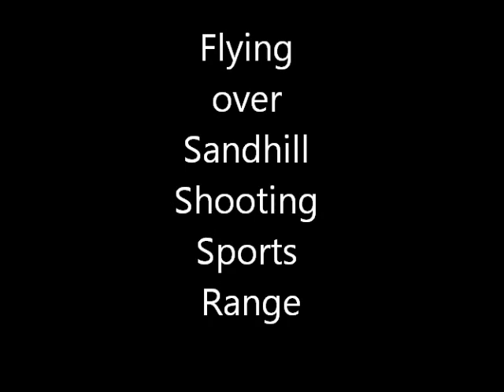Range Flyover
Description